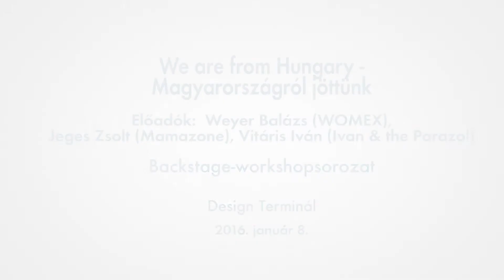VIII. Backstage. We Are From Hungary- Magyarországról jöttünk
A Cseh Tamás Program Zenei menedzsment alprogram bemutatja a a nemzetközi karrierépítésről szóló előadást Weyer Balázzsal (WOMEX), Jeges Zsolttal (Mamazone Kiadó) és Vitáris Ivánnal (Ivan and the Parazol)